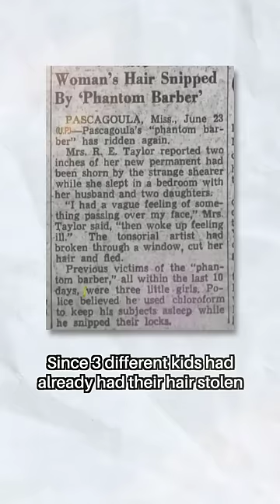The Home Intruder Who Stole People’s HAIR